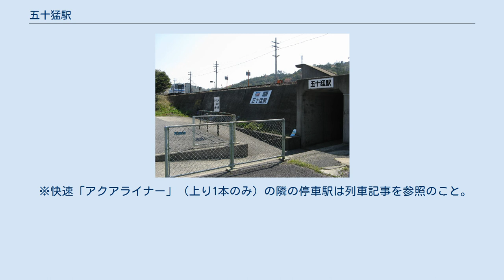五十猛駅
五十猛駅（いそたけえき）は、島根県大田市五十猛町にある、西日本旅客鉄道（JR西日本）山陰本線の駅。
 駅名は、日本神話の五十猛命（いそたけるのみこと）に由来する。
 快速列車については、上り1本のみが停車する（2021年3月現在）。
 浜田鉄道部管理の無人駅。
築堤上に位置する島式ホーム1面2線の駅で、列車交換が可能。
ホーム西端の通路から出入りするが、小さな駅前広場があるだけで駅舎はない。
通路からホームへ上がった所に乗車駅証明書発行機が設置されていたが、現在は撤去されている。
ホーム上の中ほどに待合室がある。
 上下線とも両方向の入線・出発に対応しているが、一線スルー化はされていない。
かつて「いそかぜ」の運転区間が米子駅 - 博多駅間だった頃、当駅で上下の「いそかぜ」が入れ違っていた。
 ※2017年3月時点でホームにのりば番号標が整備されており、列車運転指令上の番線番号同様に入口側（上り、海側）を1番のりばとしている。
 2018年（平成30年）度の1日平均乗車人員は8人である。
2004年度は41人、1994年度は54人、1984年度は99人だった。
 ※快速「アクアライナー」（上り1本のみ）の隣の停車駅は列車記事を参照のこと。